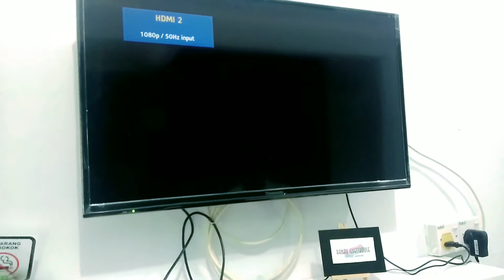Pasang MyTV di Ranau Guesthouse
Boleh pasang MyTV di Ranau dan tempat lain, namun aerial tukar dengan piring. Piring astro/njoi pun boleh. Arah piring berlainan dengan astro, jadi salah satu cara boleh panggil installer terlatih.

Kami panggil Mr. Marcoo untuk pasang, orang dari Nalapak dan sangat ramah. Dapat nombor telefon dia di fb "Installer mytv Ranau".

Yang sebenarnya, dekoder njoi kami tiba-tiba rosak, tiada lampu semua. Adapter ok, lampu menyala. Tukar adapter lain pun masih sama.

Jadi buat sikit research di internet, dan jumpa nombor Mr. Marcoo.

Jadi dia datang bawa dekoder mytv, dan sambung saja dengan wayar piring njoi. Kemudian piring njoi dipusingkan ke arah lain untuk dapat siaran mytv. Simple.

Dengan mytv freeview, boleh dapat 16 siaran TV (setakat tarikh hari ini) dan juga ada siaran radio.

Semoga bermanfaat! 😊